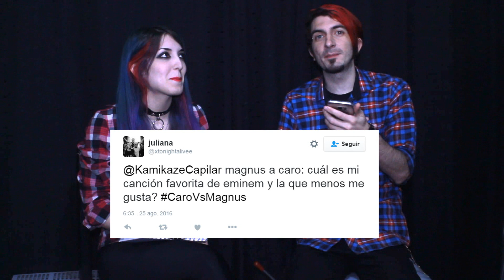Tag del novio ♥ GUERRA DE PAREJA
Guerra de preguntas en pareja: Quién sabe más del otro?! :O
LEO TODOS LOS COMENTARIOS! ♥
SIGUE ABAJO! ↓↓↓